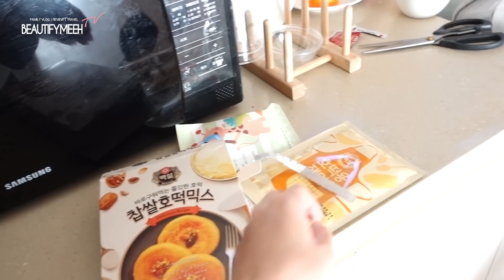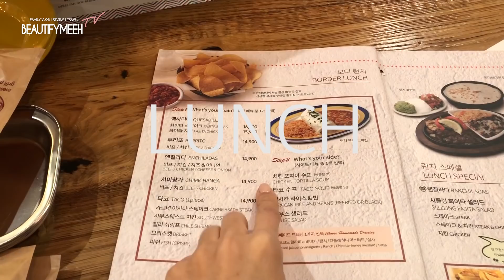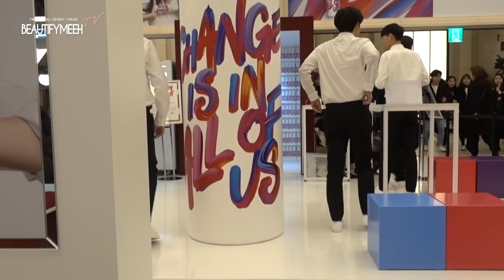KOREA DIARY | HAPPY BIRTHDAY AIDEN + BEAUTY EVENTS!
[Vlog Cameras ♥] :

Canon Vlog Camera[G7X]
Sony Action Camera[FDR-X3000]
Sony Vlog Camera[RX100M5]
Canon Photo Camera[5DM3]
Canon 50mm Lens [50mm1.2f]

[에이든네이버 블로그/Aiden's Daily Blog♥]